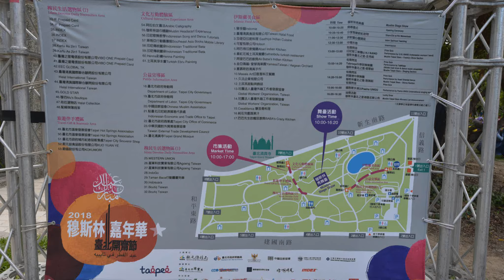2018穆斯林嘉年華 台北開齋節(3 ) 台北市大安森林公園 (2018- 06-17)